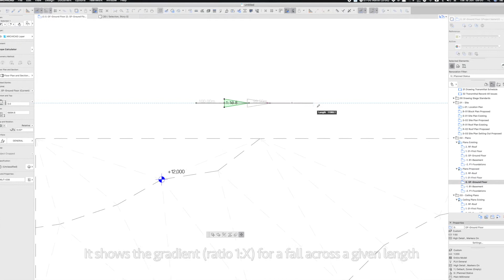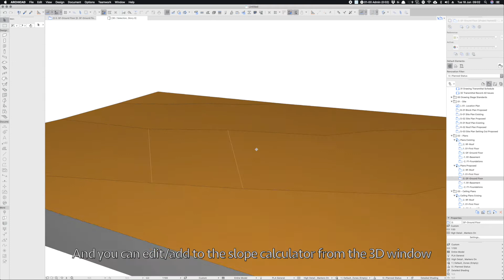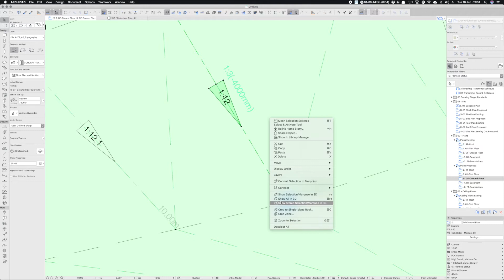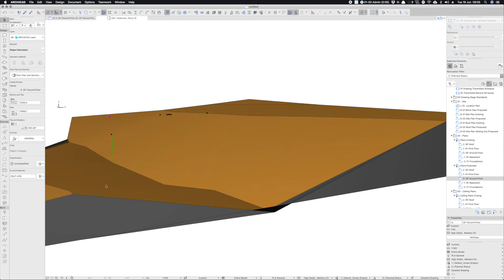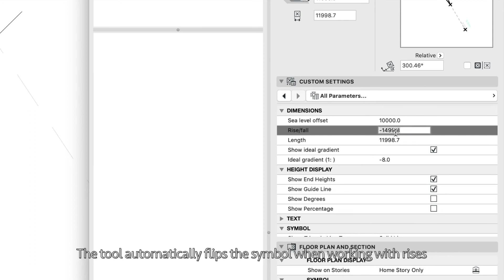ARCHICAD Slope Tool gdl Demo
A gdl scripted object that I have created and about to release on my For me, it's the missing tool for ARCHICAD - a semi-automated way to visualise slopes, documenting changes in height and to get site landscaping to work at ideal gradients.